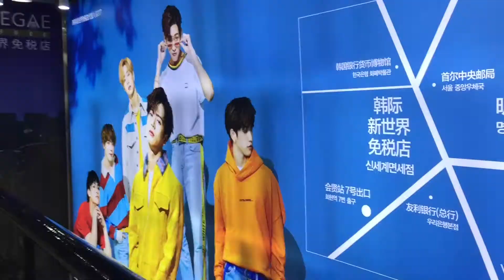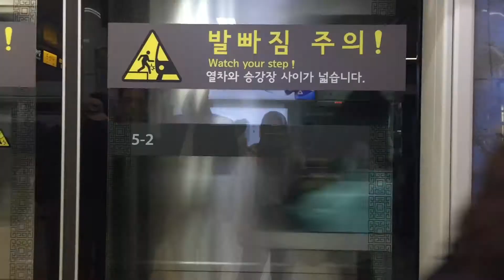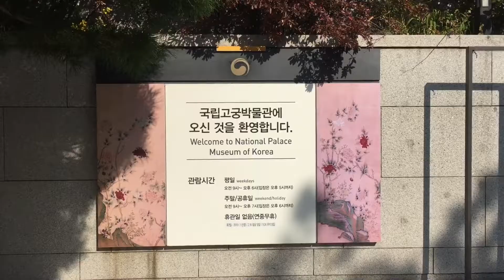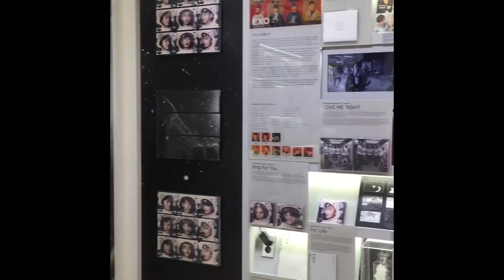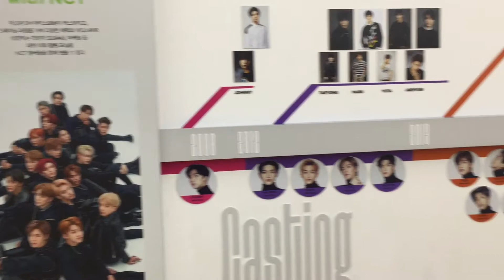autumn in seoul / vlog #4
went to seoul in november🇰🇷definitely want to go again in the future☁️

if u enjoyed the video (๑･̑◡･̑๑)